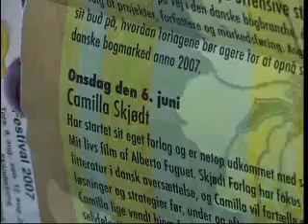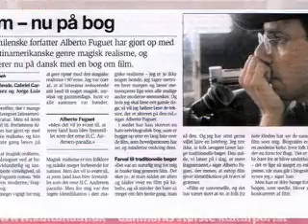Casetrailer (Skjødt:)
Se casen om Camilla Skjødts opstart af eget forlag.

Se casen om Camilla Skjødts opstart af eget forlag. Den viser bl.a. også Alberto Fuguets besøg i Danmark.